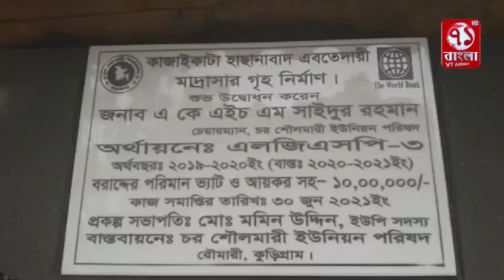রৌমারীতে এলজিএসপি থ্রি প্রকল্পের আওতায় মাদ্রাসা নির্মাণ করায় খুশি স্থানীয় জনগন